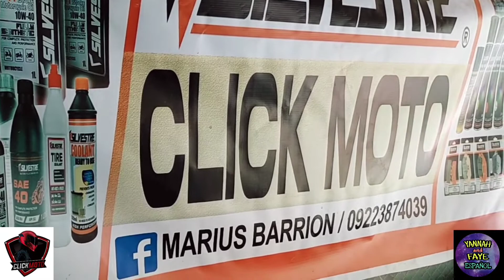CVT CLEANING by: CLICKMOTO